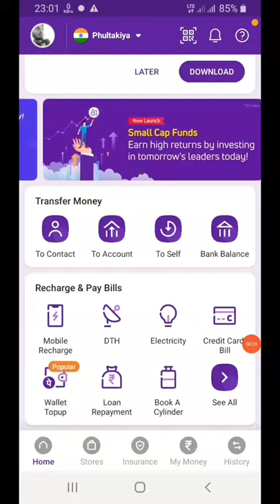Phonepe UPI PIN Reset Or Change